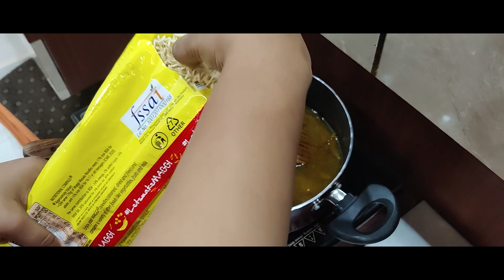Eating Fastfood Challange For 24 Hours